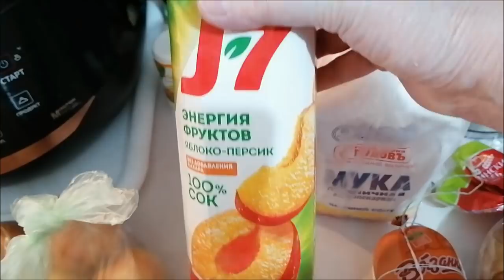Еду к дочке/ Тестирую тесто для чебуреков/ Влог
Тестирую тесто для чебуреков, доча пригласила в гости, болталка с дочей, покупки, Настины обновки, влог.